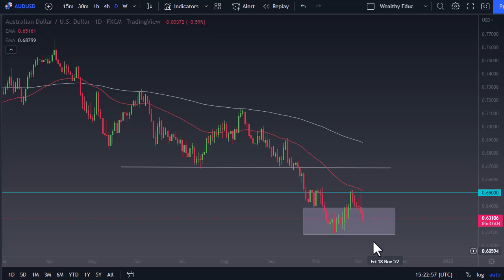AUD/USD Today: The Daily Chart Analysis | AUD/USD Forecast November 4, 2022 | DailyForex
DailyForex experts provide every day the most updated AUD/USD price analysis.